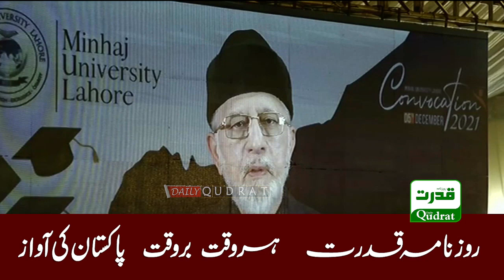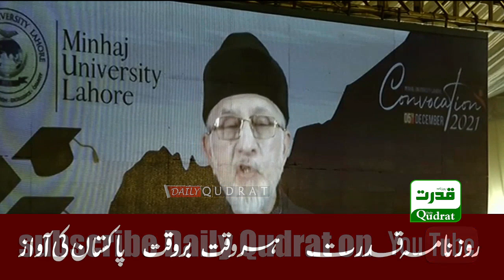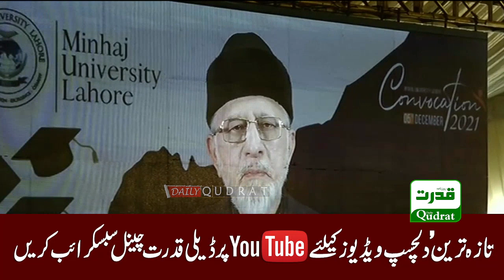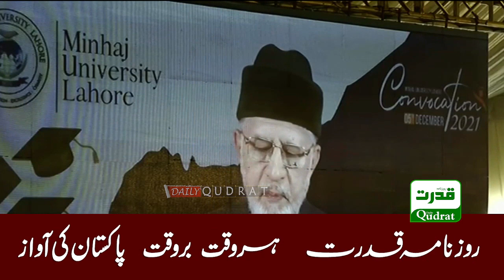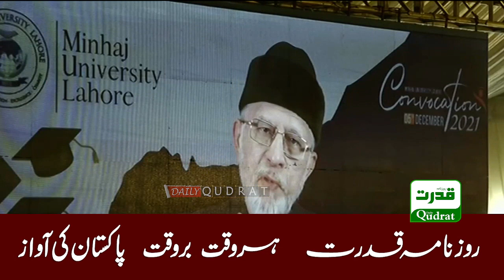Lahore | DR Tahir ul Qadari Speech To minhaj university convocation 2021 | 05 Dec 2021